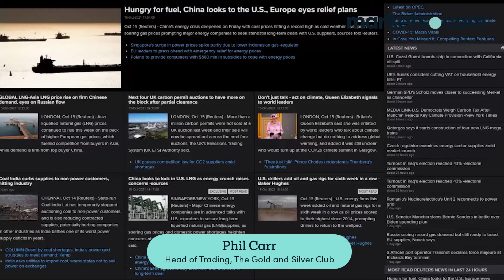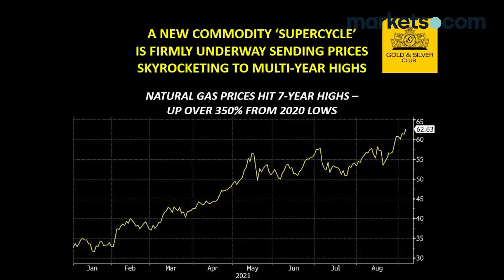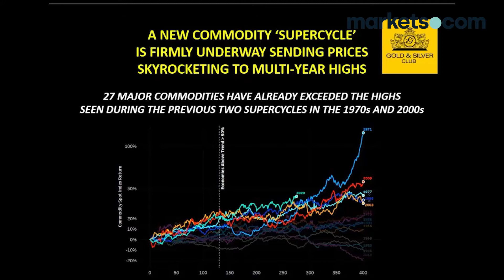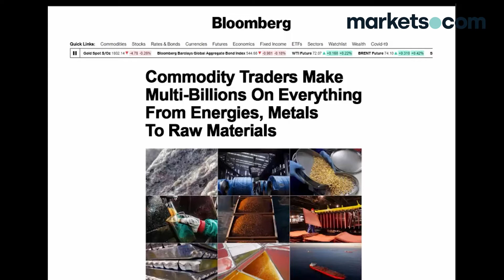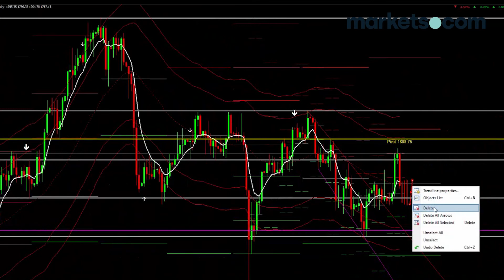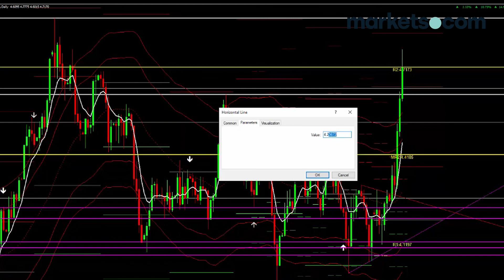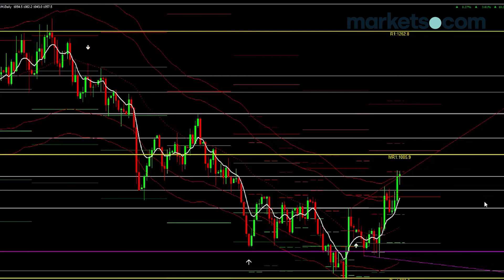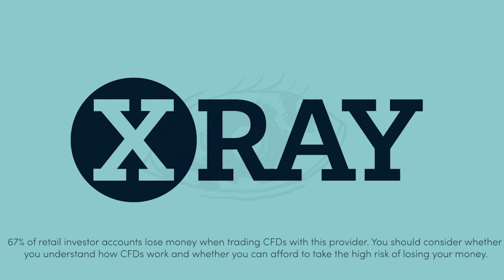Commodities Week Ahead Report - 18/10/2021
Improve your commodities trading with our resident precious metals expert. Head of Trading at Gold and Silver Club Phil Carr joins you live in-platform with his forecasts for gold, silver, platinum, copper, palladium prices over the coming week. These essential weekly shows cover the latest fundamental and technical market developments and how they drive price action for precious metals.

67% of retail investor accounts lose money when trading CFDs with this provider. You should consider whether you understand how CFDs work and whether you can afford to take the high risk of losing your money. This information is for general informative purposes only and should not be construed as financial advice. Past performance is not an indicator of future results.